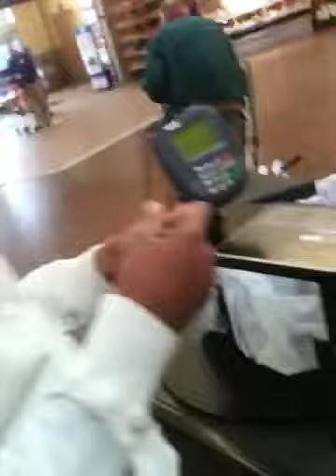Young.B Mr.901 & Lil Shakey - Black Pants Search Pt.1 {Walmart}